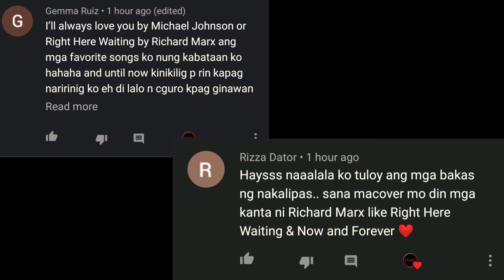"RIGHT HERE WAITING" By: Richard Marx (MMG REQUESTS)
Richard Noel Marx
Is An American Adult Contemporary Pop/Rock Singer, Songwriter, Musician & Record Producer.

Facebook: Mark Michael Tan Garcia